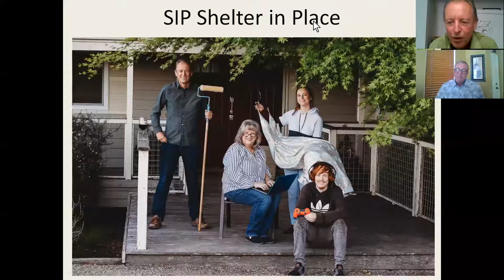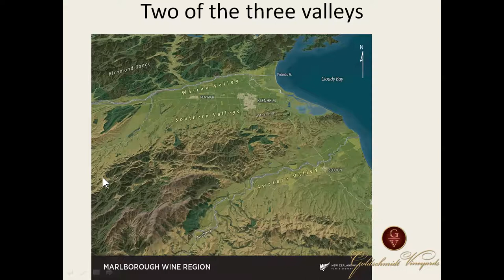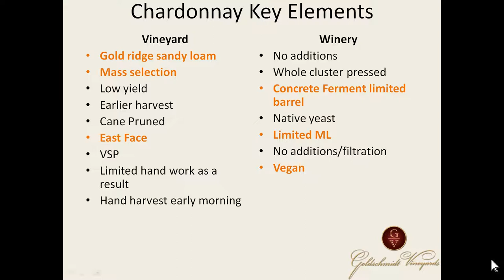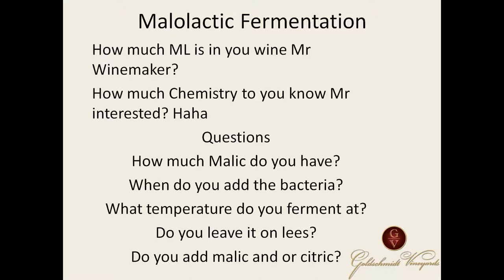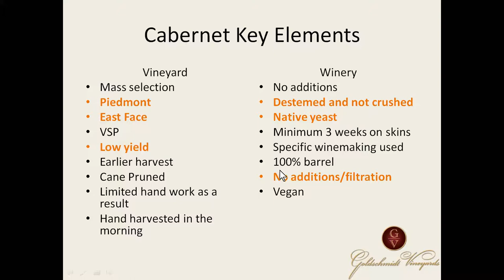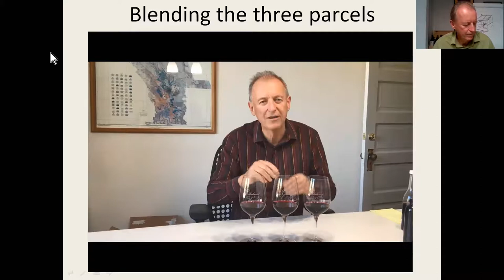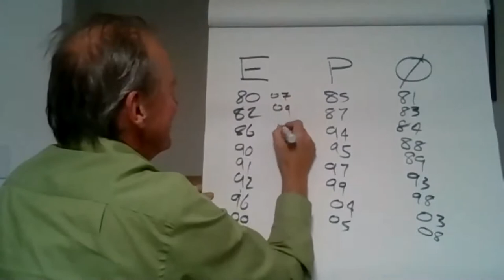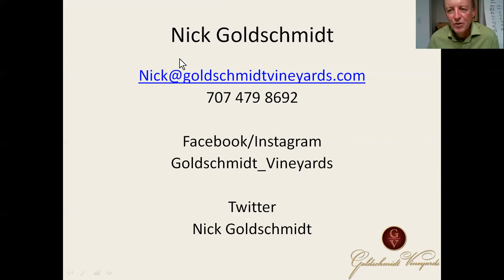HEB and friends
A great partner in Austin Texas and I interact with consumers in this Webinar May 14 2020. Looking at 4 wines

Boulder Bank Fitzroy Vineyard Marlborough Sauvignon Blanc
Singing Tree Russian River Chardonnay
Katherine Goldschmidt Stonemason Hill Alexander Valley Cabernet
Fidelity Railyard Alexander Valley Zinfandel